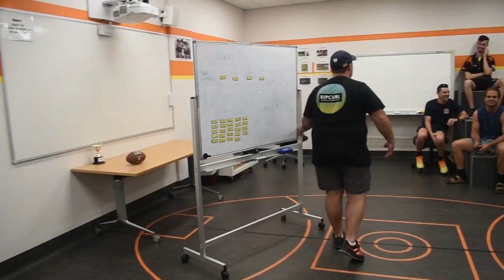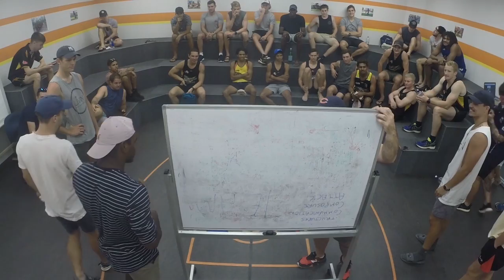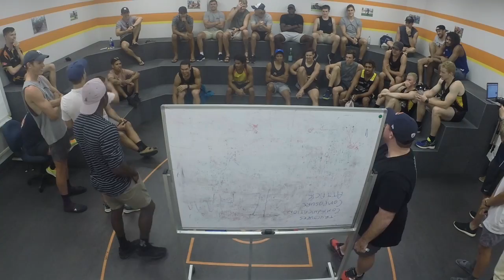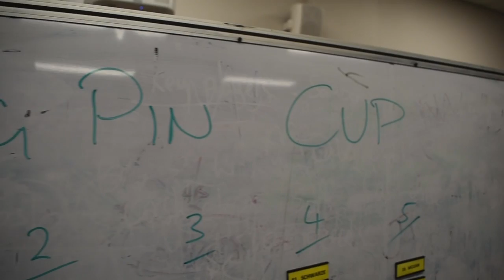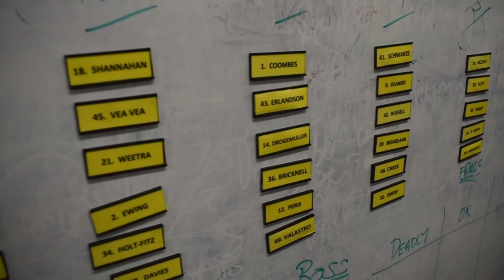The Kingpin Cup! - Team Selection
The team enjoyed a social night out together bowling in the inaugural Kingpin Cup but Hodgey decided to put a spin on choosing teams by factoring in a mini draft. Each player ranked himself as either 'deadly', 'Ok' or 'poo' with a sentence about their bowling skills. Things got funny fast with some great excuses and reasons including Vea Vea proclaiming "I'm deadly brus, I swear..."